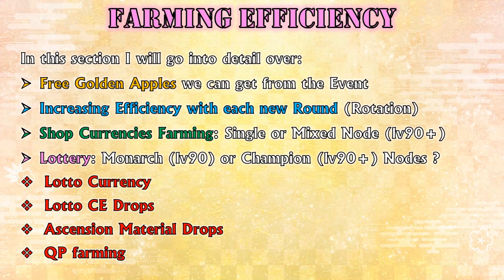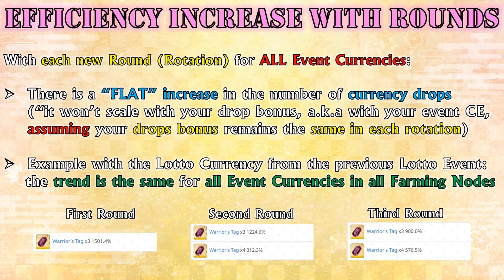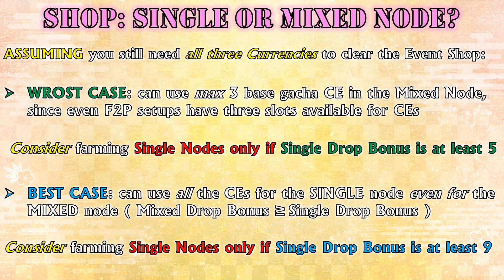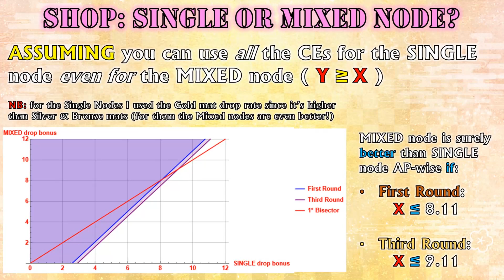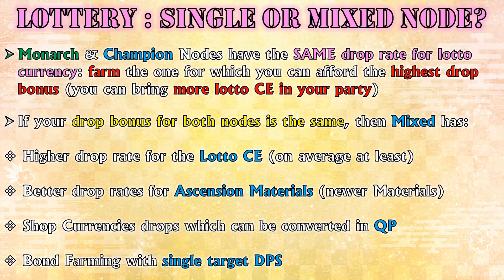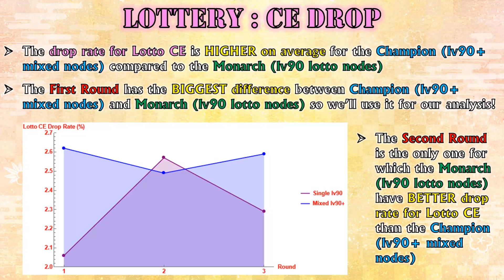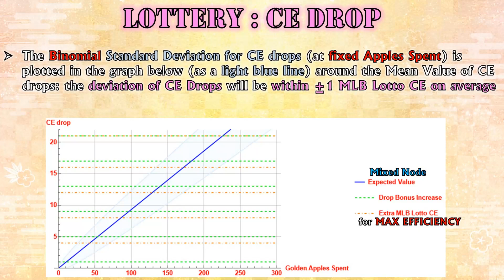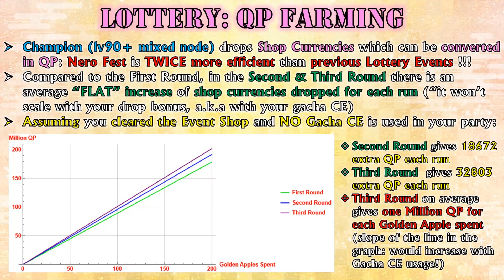FGO NA - Grand Nero Fest 2023 - Lotto Farming Guide - Part 2: Farming Efficiency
Here is Part 2 of the guide focusing on Farming Efficiency. Meanwhile Grand Nero Fest was announced for the 31st of July: I told you they wouldn’t dare to skip a lottery 😁.

Part 3 covering the best Farming Setups should be out right for the start of the event, in the meantime the intro of this video should give away the best DPS for the lv90+ Mixed Nodes 😉.

If you haven’t watched Part 1 of the guide you can find it here in this playlist (together with all other Parts)

TIMESTAMPS:
- 00:00 Intro – Summary of Part 1
- 01:00 Farming Efficiency Overview
- 02:05 Free Golden Apples (self-supporting cycle)
- 05:04 Efficiency Increase with Rounds: Overview
- 06:25 Efficiency Increase with Rounds: Explanation
- 08:09 Efficiency Increase with Rounds: Example
- 09:11 Shop Currency Farming: Overview
- 11:18 Shop Currency Farming: Quick Rule
- 13:13 Shop Currency Farming: Complete Rule
- 16:32 Lotto Currency Farming: Single vs Mixed Nodes
- 19:32 Lottery: Bond Farming
- 22:14 Lottery: Efficiency Increase with Rounds
- 24:48 Lottery: CE Drop Rates with Rounds
- 26:58 Lottery: CE Drops Guide
- 31:52 Lottery: CE Drops in-depth Analysis
- 33:12 Lottery: Ascension Materials
- 34:38 Lottery QP Farming
- 37:53 In Closing